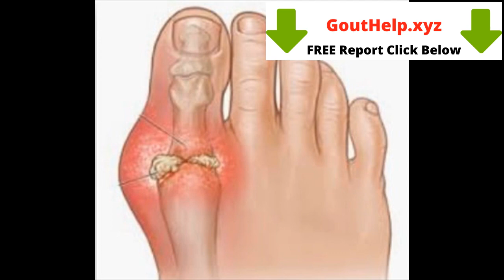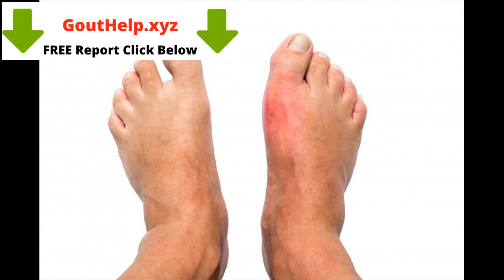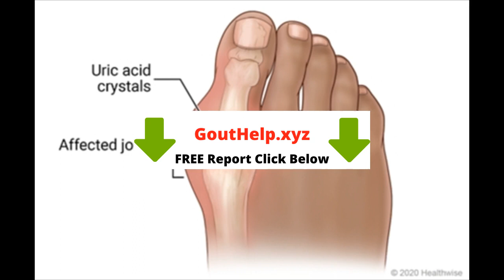gout symptoms big toe pain - gout symptoms big toe pain ( Watch First)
gout causes and cures -  myma albayda walks us through what gout is caused by and how you can take preventative measures to limit attacks.
explaining how uric acid causes gout arthritis and inflammation  and how to treat gout arthritis.